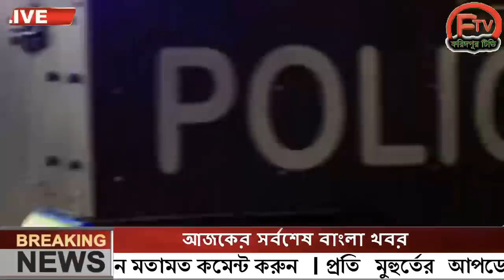এইমাত্র পাওয়া বাংলা খবর। Bangla News 02 July' 2023 |Bangladesh Latest News Today ajker taja khobor